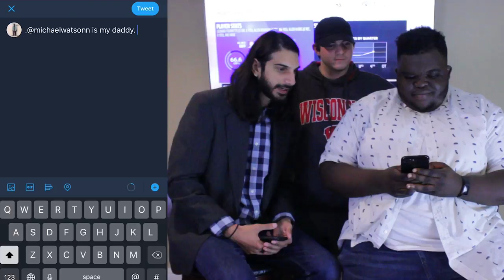MADDEN 18 TOURNAMENT - First Round (Michael vs. Omari)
Watch the last game of the first round of the 2018 Madden Tournament!

Check out Time2Football.com